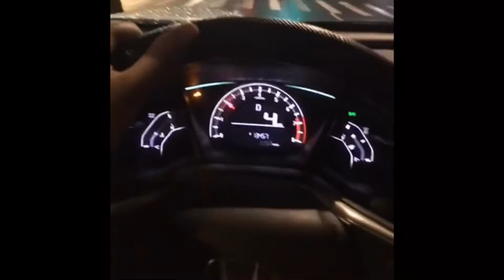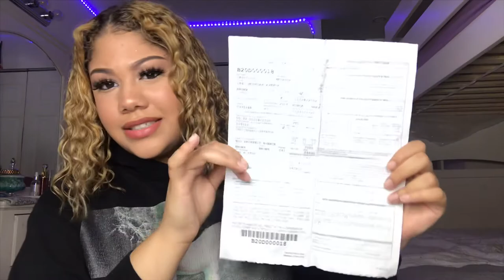STORYTIME: I WRECKED MY DADS NEW CAR!!